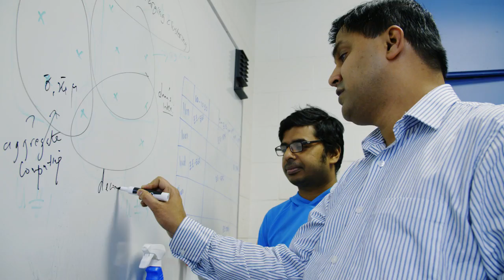UND is a Leader in UAS Research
The University of North Dakota is a national leader in unmanned aircraft systems education and research. UND has been at the forefront of its use in agriculture and energy as well as policy and law enforcement. UND could continue that lead when it comes to cyber security and data analytics. UND continues to drive world-changing developments in UAS forward.